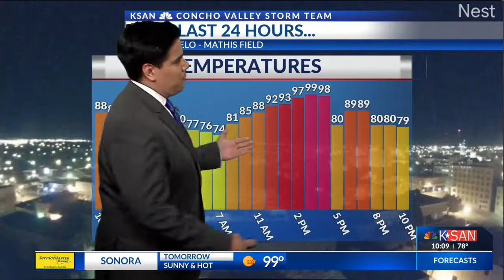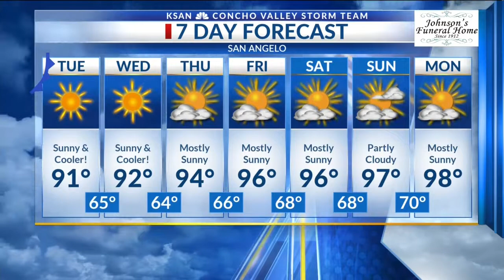KSAN Storm Team Daily Forecast Update - Monday July 22, 2019